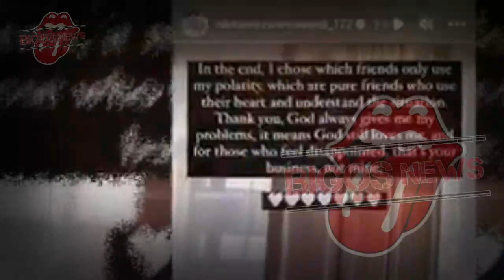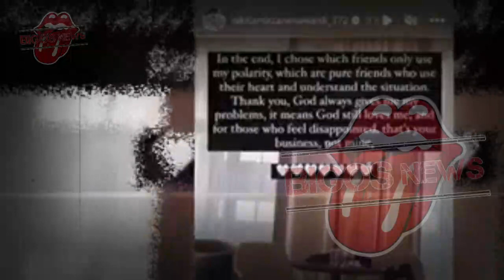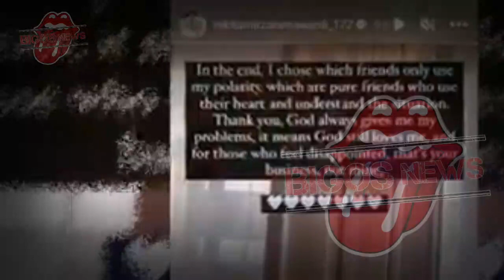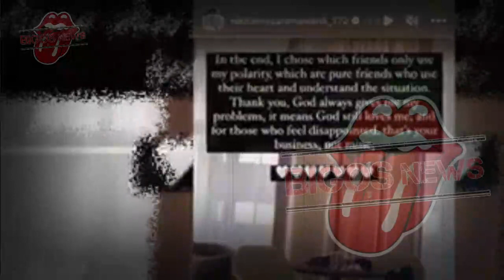NIKITA MIRZANI HARI INI,NIKITA MIRZANI FITRI SALHUTERU MEMANAS,INFOTAINMENT,NEWS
In this video, we will be discussing the important news of Nikita Mirzani and his recent birthday celebration. We will also be discussing the current topic of infotainment and how it is affecting our lives. As students, we should be aware of the effects of infotainment and how to limit ourselves from being influenced by it. Finally, we will end the video with a message from Nikita Mirzani himself.